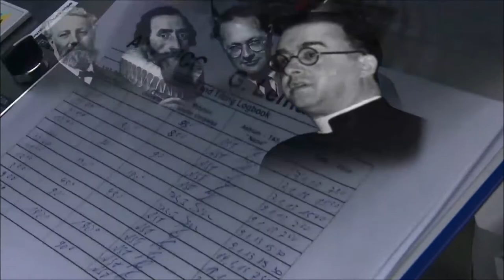ATV - the story of success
ATV-5 is the last ATV to dock to the ISS. IT has been a technical and human adventure since decades. See a retrospective and take a look in the future with the testimonials of key ATV story actors and actresses of Airbus Defence and Space.